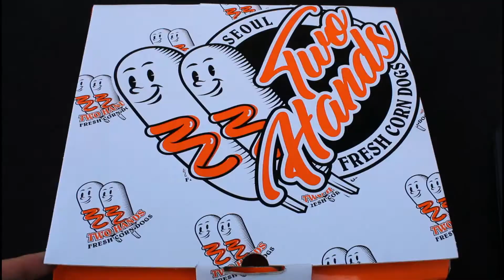Two hands on deck for these Korean Corn Dogs | Ep: 48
For this weeks episode, We went to go try these unique Korean style corn dogs from Two Hands Seul Corn Dogs in Koreatown. A lot of good food that you should all go and give it a shot. Appreciate all the love and support from everyone within this first year of this channel! Remember though, having to be stuck at home doesn't have to be such a bad thing. You can still order out to your small business and keep supporting. Make sure to check them out on all social medias on the tags below.

Follow House8k on All Socials! @HOUSE8K

Credits

Host:
Kevin Lopez
Pedro Martinez

Camera Operator:
Bryan Lopez

Music Producer:
Fernando Solanga